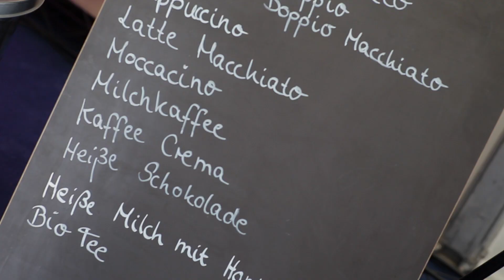EBSpreneurship Forum 2013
The EBSpreneurship Forum 2013 has come to an end. We want to thank all our partners, supporters and participants for the awesome time we had and hope that you will be joining us again in 2014!

Your EBSpreneurship Team